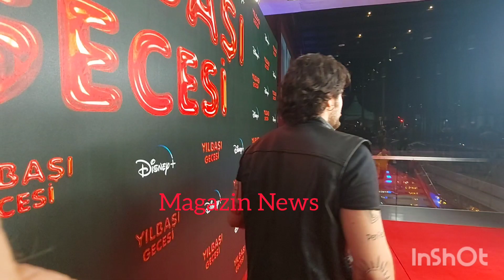İpek Filiz Yazıcı ve müstakbel eşi düğün sonrası ilk kez görüntülendi.Genç çift kaç yaşında evlendi!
Gülse Birsel’in kaleme aldığı Alican Yücesoy, Alina Boz, Ayta Sözeri, Boran Kuzum, Büşra Pekin, Cengiz Bozkurt, Derya Karadaş, Emir Benderlioğlu, Fatih Artman, Gülse Birsel, İrem Sak, Kubilay Tunçer, Nazmi Sinan Mıhçı, Serkan Keskin, Şebnem Bozoklu ve Zeynep Güngör'ün rol aldığı "Yılbaşı Gecesi" adlı sinema filminin galası yapıldı.  30 Aralık'ta Disney+'ta gösterime girecek filmin galasina ünlü oyuncular ve tanınmış isimler katıldı!